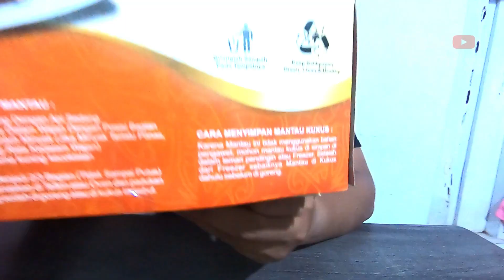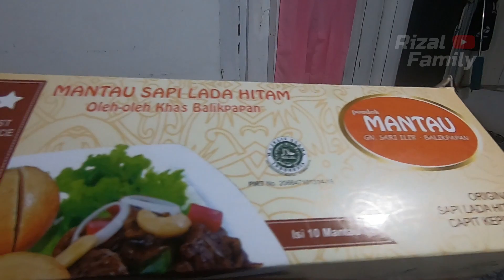PONDOK MANTAU, OLEH OLEH KHAS BALIKPAPAN WAJIB DIBAWA PULANG! Makan Seru 49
Mantau merupakan jenis makanan roti mirip dengan bakpao bisa digoreng dan bisa dikukus menawarkan rasa yang gurih asin bisa dipadukan dengan berbagai lauk agar semakin nikmat.
Mantau sudah menjadi makanan khas Balikpapan dan umum nya menjadi oleh oleh jika orang datang dan pergi ke Balikpapan. Mantau dibuat tanpa pengawet bisa bertahan 2 hari untuk didelivery dan bisa bertahan 7 hari jika disimpan di kulkas

Assalamu'alaikum Wr. Wb. Hallo bosku! Semoga dalam keadaan sehat selalu!

PONDOK MANTAU, OLEH OLEH KHAS BALIKPAPAN WAJIB DIBAWA PULANG.